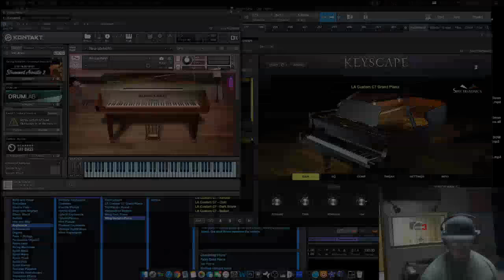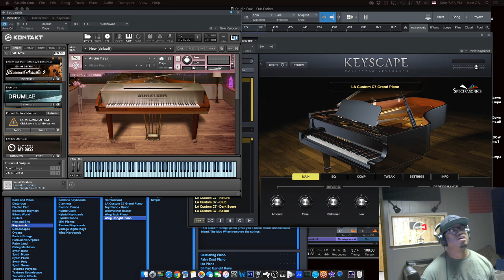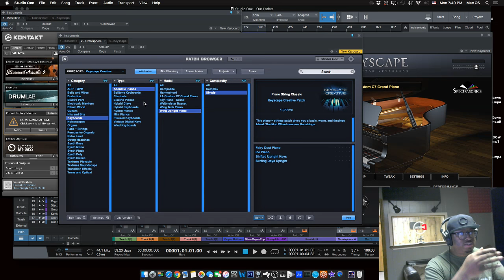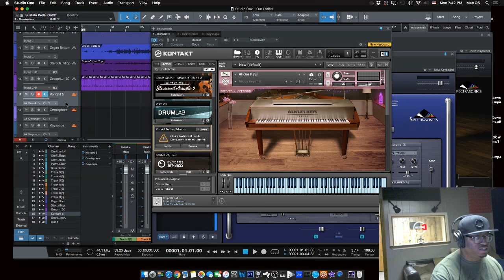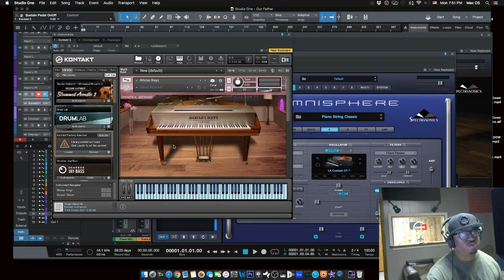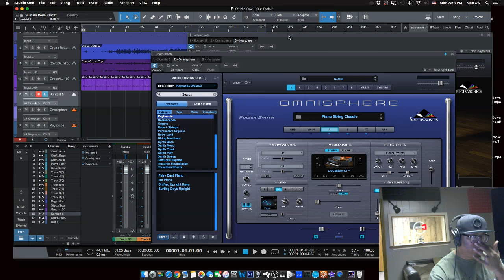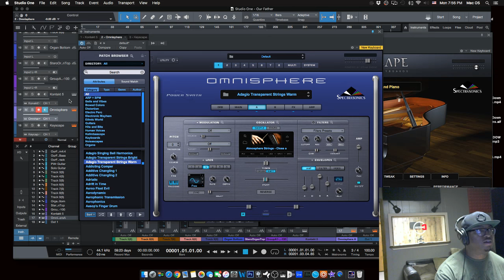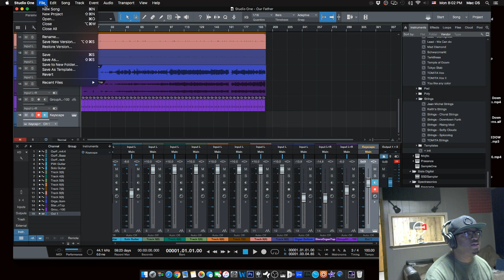Some Software Sounds That Keep Me From Buying New Keyboards!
Do you have a product, app or software you would like for me to review on this channel? Shoot me an email to: Consider Supporting This Channel With Any Amount at Paypal.me/Dynamicsmusic or Cash App $JohnMike101 Consider Supporting This Channel With Any Amount at Paypal.me/Dynamicsmusic or Cash App $JohnMike101 ___________________________________________________________________________

You can now become an official member of this channel to just show some support or to gain access to some special “Members Only” content!

Get Loop Track...THE BEST FREE DRUM Plugin On the Internet here for FREE

Do you want to learn the secrets to making music your full time gig?